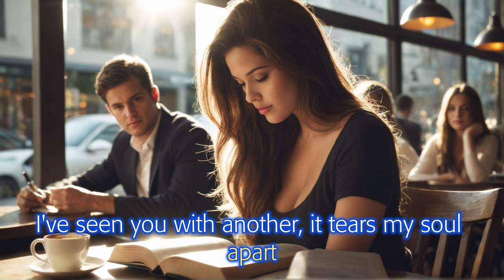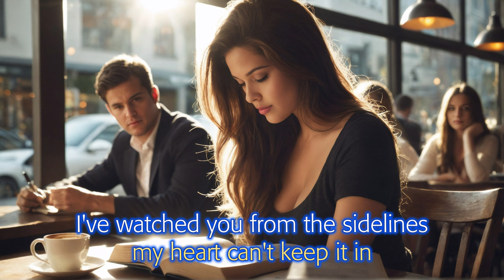Breaking the Silence (80s Pop/Rock Style)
Music and Vocals by Suno
Pictures generated with the Acorn family of models for Stable Diffusion
Acorn Is Spinning XL3 on Citivai.

[Verse 1]
I've watched you from a distance, my heart can't keep it in
The way you smile, the way you laugh, the way your world begins
I've kept my feelings hidden, afraid of what you'd say
But now it's time to find the words, I can't live this way

[Chorus]
Breaking the silence, I've held for so long
Breaking the silence, the feeling that I hide
Breaking the silence, I'm reaching for you
Breaking the silence, will you feel it too?

[Verse 2]
I've seen you with another, it tears my soul apart
Each moment that you're near me, it shatters my own heart
But in the quiet moments, when it's just you and me
I feel a spark of something, but could it ever be?

[Guitar Solo]

[Bridge]
I can't keep living in this shadow
Holding back love I need to show
I'll take the chance, no more disguise
I'll face the fear, and look in your eyes

[Outro]
I've watched you from the sidelines, my heart can't keep it in
Now I'm breaking the silence, let our story begin